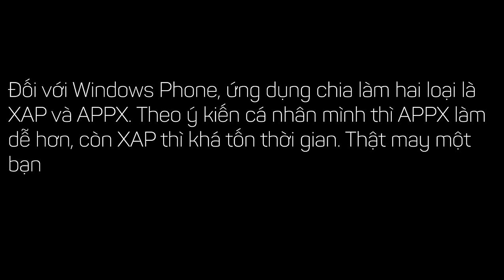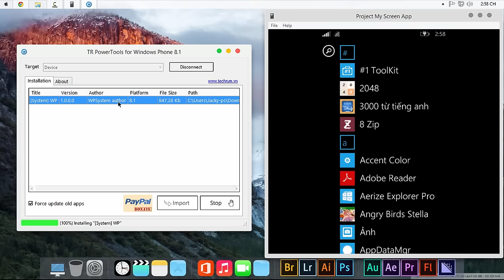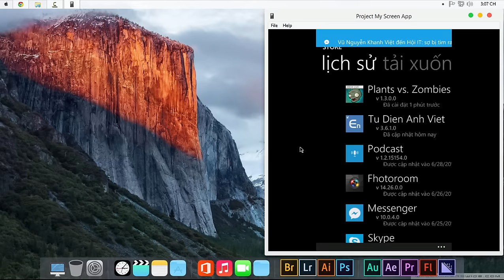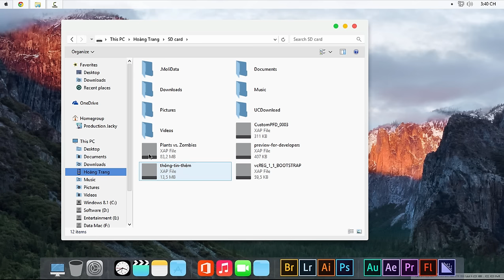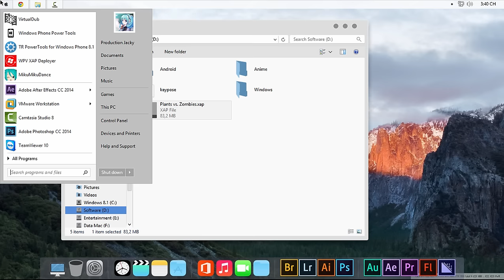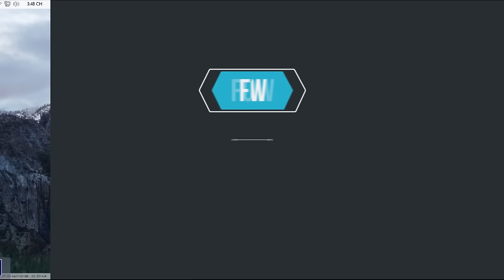Hướng dẫn thuốc file .XAP ứng dụng/game mới nhất 2015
Như các bạn đã biết thì Android và IOS việc Crack ứng dụng rất đơn giản, tuy nhiên đối với Windows Phone lại là một điều ngược lại. Đối với Windows Phone, ứng dụng chia làm hai loại là XAP và APPX. Theo ý kiến cá nhân mình thì APPX làm dễ hơn, còn XAP thì khá tốn thời gian. Thật may một bạn bên WPV đã làm một Tool giúp chúng ta Crack Xap một các đơn giản hơn.

★ Yêu cầu:
- Máy tính chạy Windows 7 trở lên.
- Bộ cài SDK 8.1 Full hoặc Lite (nên 8.1)
- Điện thoại Windows Phone có hỗ trợ thẻ nhớ.
- Cáp USB.
- WPSystem.

★ Thực hiện:
Bước 1: Deploy WPSystem vào điện thoại.
- Để Deploy không bị lỗi, bạn cần đổi nơi Lưu ứng dụng mới là Thẻ SD.
- Dùng phần mềm để Deploy XAP như Windows Phone Application Deployment 8.1 (nên dùng), TR PowerTools for Windows Phone 8.1, WPV XAP Deployer,...

Bước 2: Cài đặt ứng dụng/ game cần thuốc.
- Bạn có thể tải ở cửa hàng hoặc tải XAP rồi cài đặt.
- Sau khi cài đặt xong bạn chuyển ứng dụng/ game sang Thẻ SD.

Bước 3: Thuốc ứng dụng/ game.
- Mở [System] WP lên chọn Thẻ SD, chọn ứng dụng/ game cần thuốc và đợi quá trình hoàn thành.
- Khi có thông báo xong thì bạn sao chép file XAP vừa được tạo ở Thẻ SD sang máy tính và Deploy nó.
- Nếu quá trình Deploy không có lỗi gì, tức là bạn đã thuốc thành công!

★ Lưu ý:
- Mình không khuyến khích dùng thủ thuật này vào các hoạt động vi phạm quyền sở hữu trí tuệ.
- Tại sao vô [System] WP mình lại không tìm thấy ứng dụng/ game cần thuốc?
TL: Có thể ứng dụng/ game của bạn là APPX, bài hướng dẫn này chỉ áp dụng cho XAP còn APPX bạn xem tại
- Tại sao mình đã làm đầy đủ các bước rồi nhưng vô ứng dụng/ game vần cho dùng thử/ yêu cầu mua?
TL: Cái này do người viết ứng dụng/ game code khác nên xóa file WMAppPRHeader.xml cũng không được.